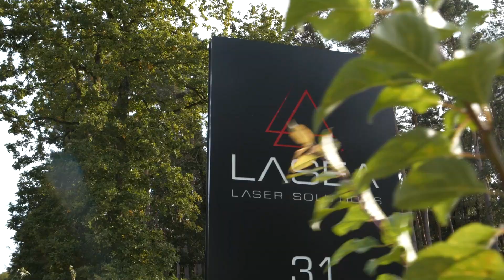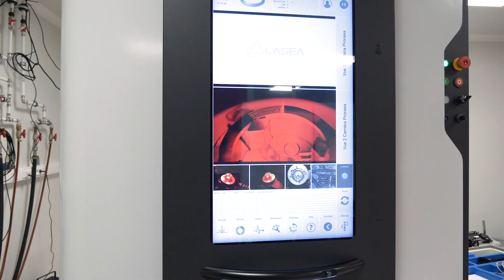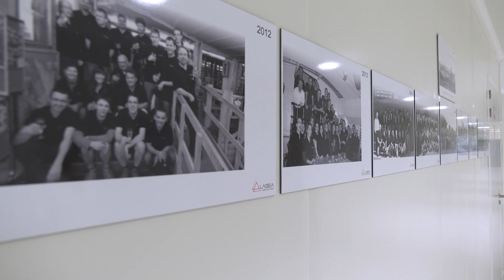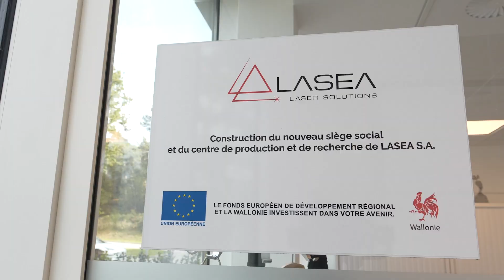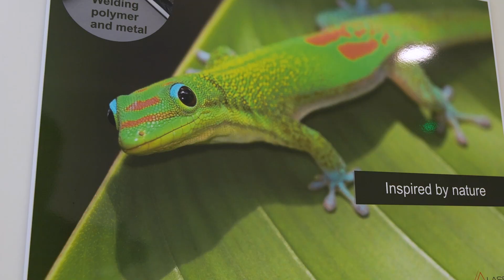LASEA | Objectif Croissance - Novembre 2023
Rejoignez-nous pour une plongée dans l'évolution et la croissance de LASEA, leader dans le domaine des solutions laser de haute précision. Cette vidéo met en lumière notre expansion stratégique, nos innovations technologiques, et nos projets futurs visant à renforcer notre position sur le marché mondial. Découvrez comment LASEA continue de repousser les limites de la technologie laser pour répondre aux besoins de divers secteurs industriels.

LASEA designs and manufactures workstations and special machines to respond to the applications of marking, engraving, cutting, drilling, texturing, thin film removal, welding and micromachining. Being a pionneer in the use of femtosecond lasers since 2003, LASEA continually invests in order to stay at the forefront of innovation. With a strong team of experts in optics, mechanical engineering and automation, LASEA develops new technologies and processes for the most complex applications.